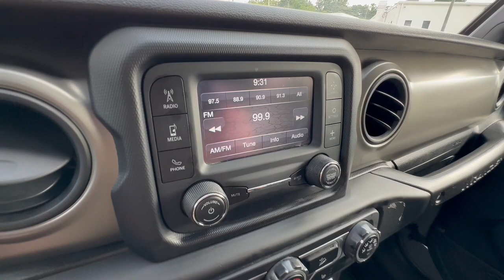2018 Jeep Wrangler_Unlimited Allentown, Coopersburg, Macungie, Easton, Nazereth 800253A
Sting-Gray Clearcoat Used 2018 Jeep Wrangler_Unlimited Sport S available in 3401 Lehigh St., Allentown, Pennsylvania at Mercedes-Benz of Lehigh Valley. Servicing the Allentown, Coopersburg, Macungie, Easton, Nazereth area.

KBB.com 10 Most Awarded Brands. Only 29255 Miles! Scores 23 Highway MPG and 18 City MPG! This Jeep Wrangler Unlimited boasts a Regular Unleaded V-6 3.6 L/220 engine powering this Automatic transmission. WHEELS: 17 X 7.5 TECH SILVER ALUMINUM (STD) TRANSMISSION: 8-SPEED AUTOMATIC (850RE) -inc: Tip Start Dana M200 Rear Axle Hill Descent Control TIRES: 245/75R17 ALL SEASON (STD).* This Jeep Wrangler Unlimited Features the Following Options *QUICK ORDER PACKAGE 24S SPORT S -inc: Engine: 3.6L V6 24V VVT UPG I w/ESS Transmission: 8-Speed Automatic (850RE) Front 1-Touch Down Power Windows Speed Sensitive Power Locks Power Heated Mirrors Automatic Headlamps Leather Wrapped Steering Wheel Security Alarm Remote Keyless Entry Sun Visors w/Illuminated Vanity Mirrors  STING-GRAY CLEARCOAT MOPAR BLACK TUBE STEPS GVWR: 5300 LBS (STD) ENGINE: 3.6L V6 24V VVT UPG I W/ESS (STD) CONVENIENCE GROUP -inc: Universal Garage Door Opener COLD WEATHER GROUP -inc: Heated Steering Wheel Heated Front Seats BLACK CLOTH LOW-BACK BUCKET SEATS BLACK 3-PIECE HARD TOP -inc: Freedom Panel Storage Bag Rear Window Defroster Rear Window Wiper/Washer 21.5 GALLON FUEL TANK.